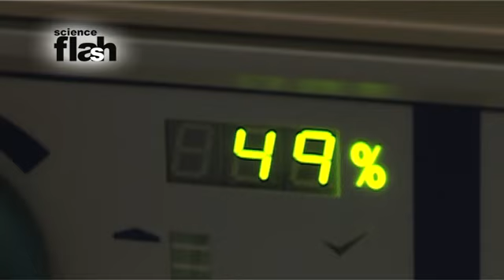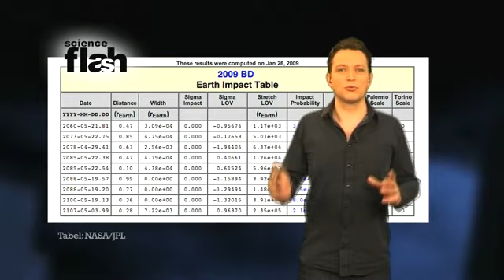ScienceFlash 52 - 29 januari '09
Kapseizende containerschepen, gifsproeiende cobra schiet altijd raak en op visite bij het ISS.
Dit is ScienceFlash met het laatste wetenschapsnieuws!